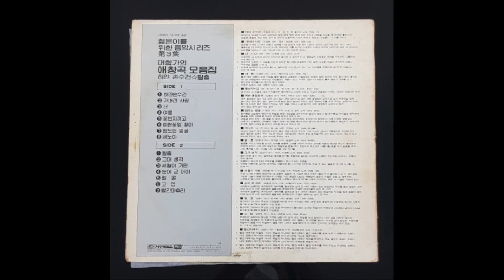너 - 이종용 대학가의 애창곡 모음집 vinyl LP album (LP record)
젊은이를 위한 음악시리즈 제3집 대학가의 애창곡 모음집  vinyl LP album (LP record)

1981년 지구레코드 발매